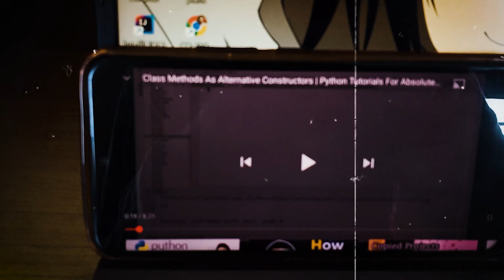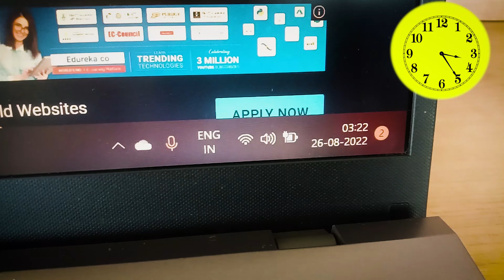Let's Learn Python Daily 3 hour after College | Library A G Patil vlog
Chalo Python sikhte hai after college
I'm Doing 3 hours daily app bhi KR sakte ho let's Goooo.

First going to college then lectures
Jummah ki Namaj PADI Uske baad
2:30 pm se 5:30 Studied Python.

hey guys I'm here with new Video
let me know in comments how it is?
aur next video kispr Chahiye Comment